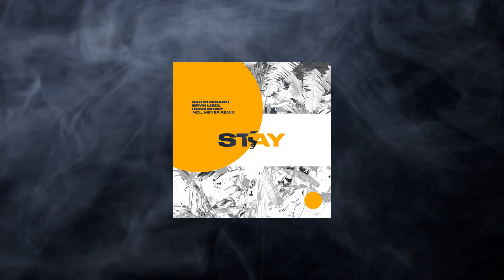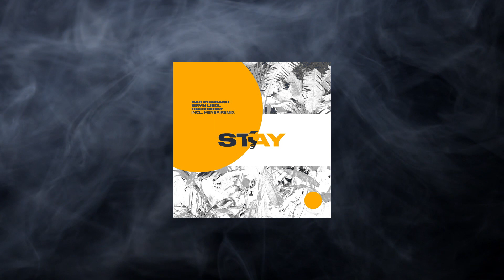Das Pharaoh & Bryn Liedl & Heerhorst - Stay (Meyer (ofc) Remix)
⚡️Label: Siona Records
📆Release 2023
🔊Style: Techno

📀Siona Records📀

The purpose of this channel is to promote electronic music and support the artists and record labels that make up this wonderful scene. Supporting the legal consumption of the product is the best way to guarantee the future of the music we love.